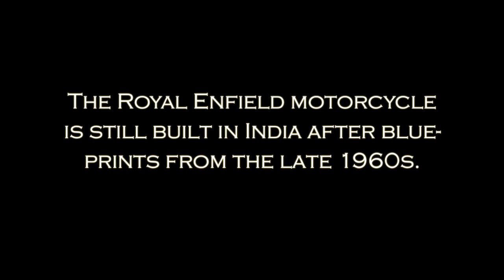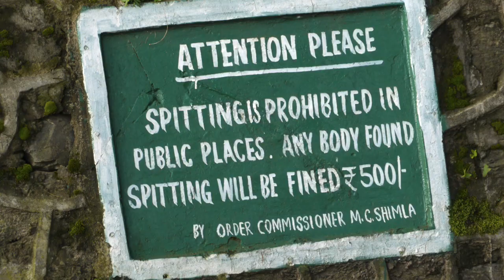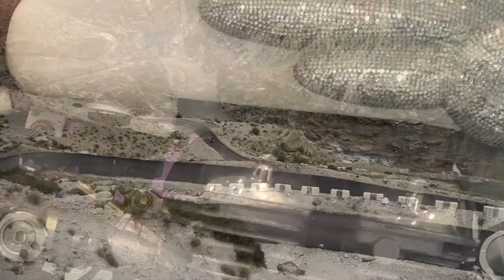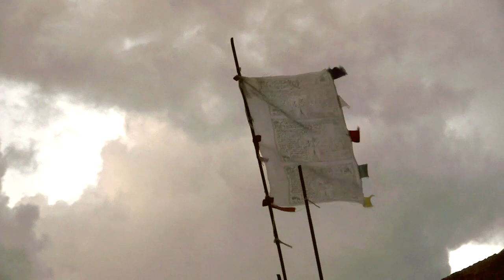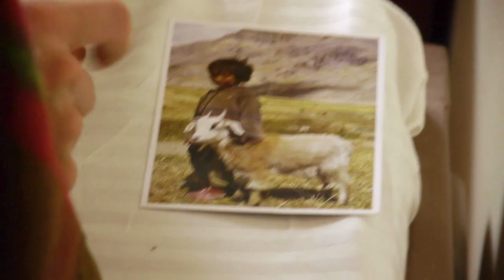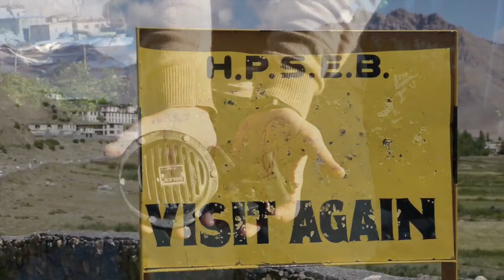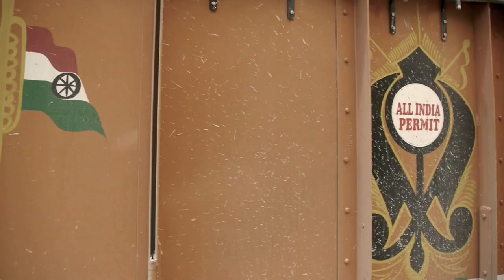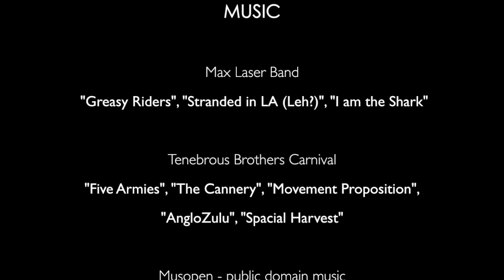M.U.D. - a do-commentary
After a similar trip to Ladakh and Kashmir two years earlier, a group of European motor-bikers attempt a fast and furious round trip trough the 'little Tibet' of the Indian Himalayas. Time is limited and their Royal Enfield motorcycles are built after 60 year old blue prints. Will they be sturdy enough to take the beating? One of their goals is a tiny village in the remote and high Pin valley, called "Mud". Over the journey this hamlet mutates into a hypothetical Shangri La. Slightly unexpected conditions and ongoing mechanical failures provide valuable spices for this battle against gravity and M.U.D. - Machines Under Duress. As the individual facets of 'MUD' unfold, the friends gain territory and even manage to make it on time to the train back to Delhi. Location: This film was predominantly shot in the Indian Himalayas, in Spiti, Kinnaur and Lahaul.